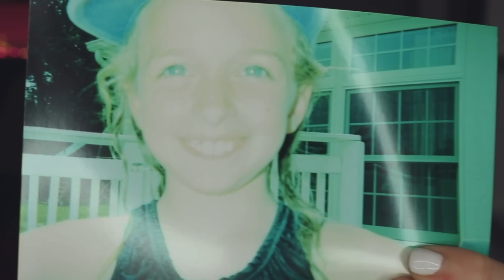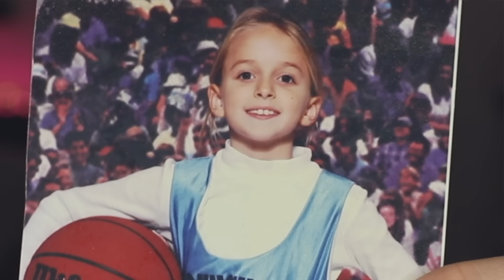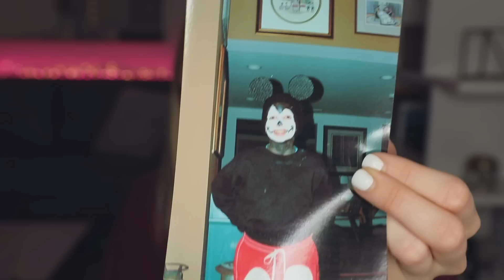OPENING AN OLD BOX FROM MIDDLE SCHOOL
I open an old box of things from my past and bully my younger self!